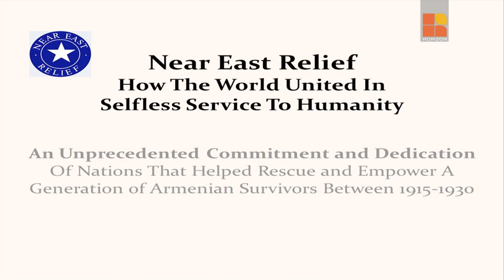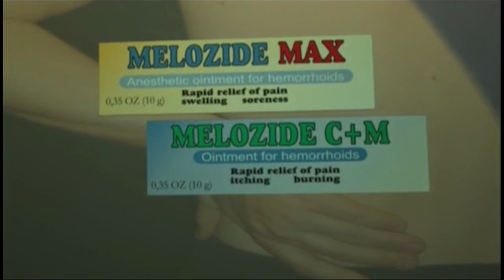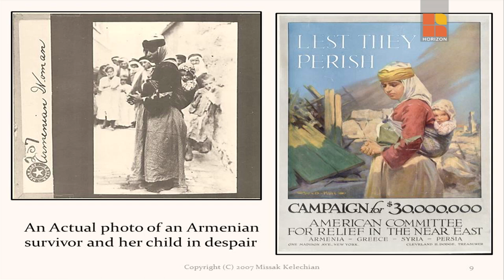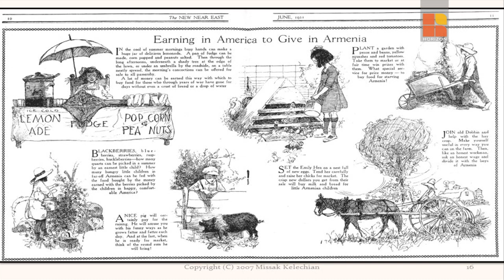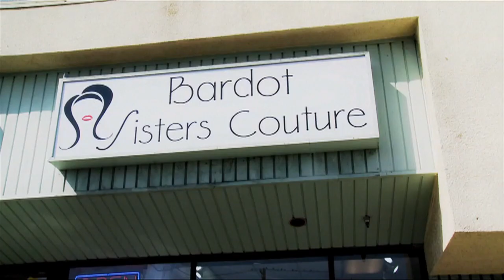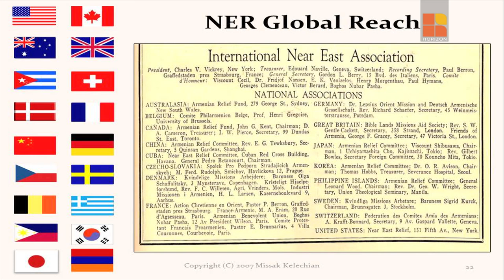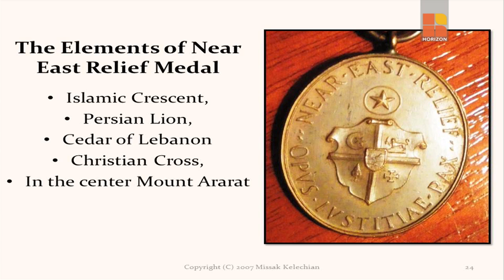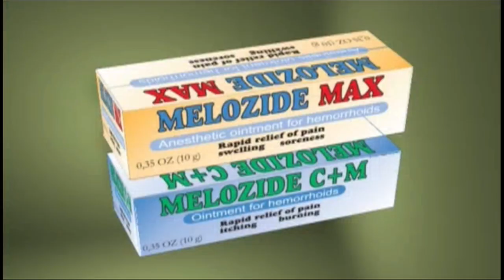Asbarez with Missak Keleshian